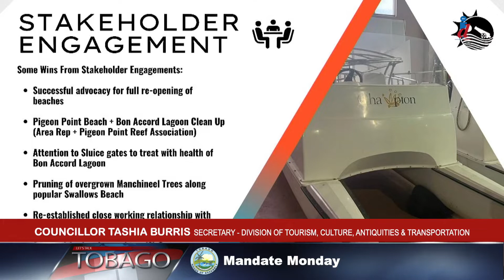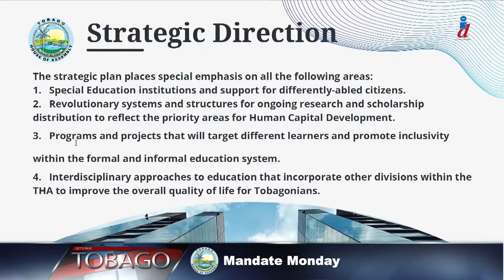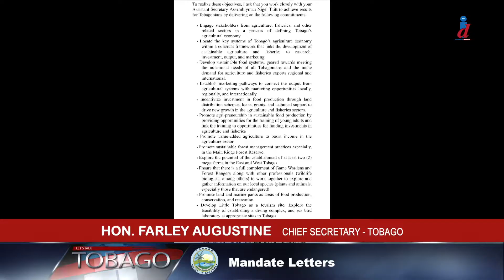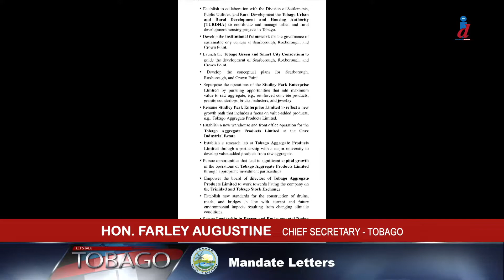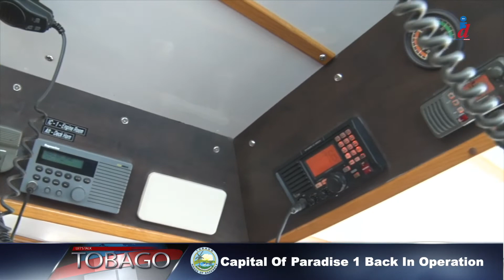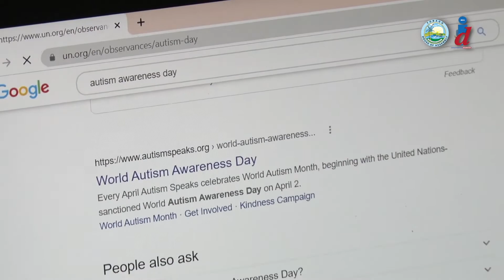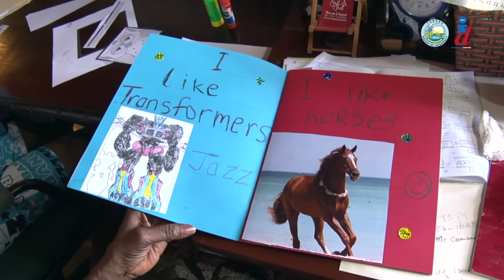Let's Talk Tobago-Episode 718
Check out this week's episode of Let's Talk Tobago. Our location- hot spots across Tobago.